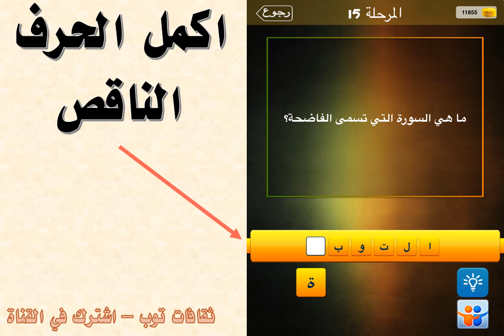م اهي السورة التي تسمى الفاضحة ؟